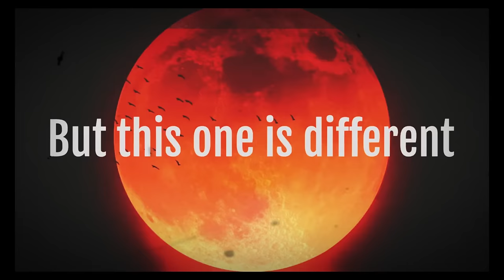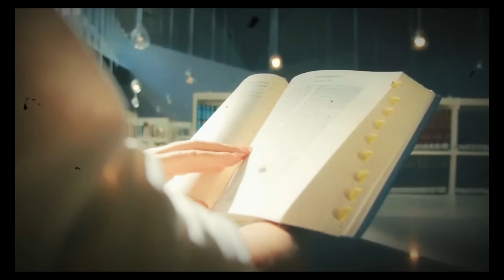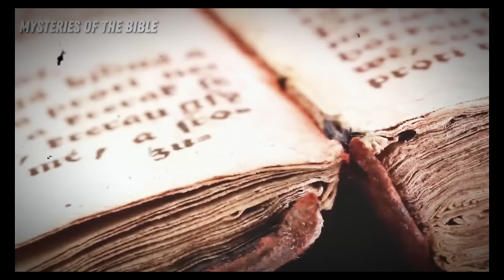*URGENT WARNING* NASA Isn't Telling You This About the Eclipse ON APRIL 8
Discover the untold truths behind the upcoming April 8 eclipse with NASA's latest insights. In this captivating video, delve into the hidden aspects of the celestial phenomenon as NASA unveils exclusive details not commonly discussed. Gain a deeper understanding of the eclipse's significance and what it means for both scientific exploration and our understanding of the universe. Join us on a journey of discovery as we unravel the mysteries behind this celestial event with NASA's groundbreaking revelations.

NASA Isn't Telling You This About the Eclipse ON APRIL 8